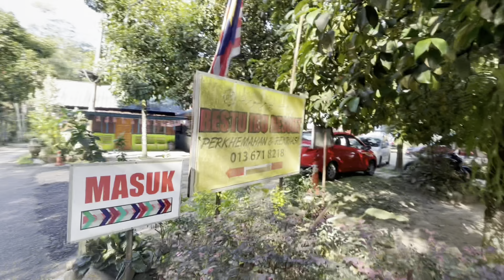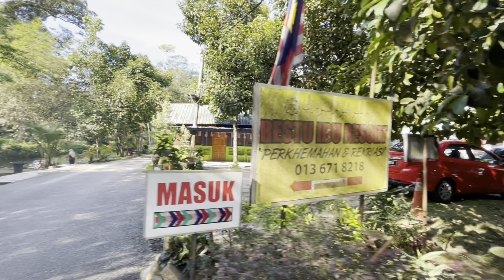Restu Ibu Resort Ulu Yam | Piknik & Mandi Sungai AUG 2022 | ZAINIROHAIZAN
28 August 2022 - aku dan keluarga berpiknik dan mandi sungai di Restu Ibu Resort yang terletak di Kg Ulu Kalong, Ulu Yam Selangor.

Kami menyewa teratak untuk siang hari rm100. Kemudahan di sini juga lengkap dan kawasan bersih dan terjaga. Sungai bersih dan sesuai untuk kanak-kanak.

Antara kemudahan yang disediakan:
Sewa teratak
Sewa dorm
Sewa chalet
Sewa pondok
Sewa tapak khemah
Tandas
Tempat bilas
Surau
Parking rm10 kereta, rm3 motor